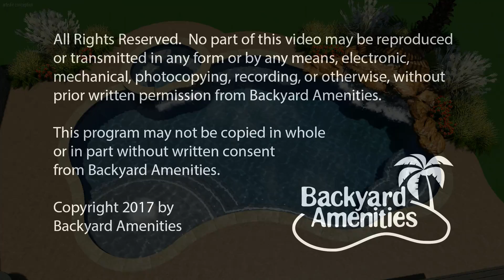Delany Pool Design by Backyard Amenities